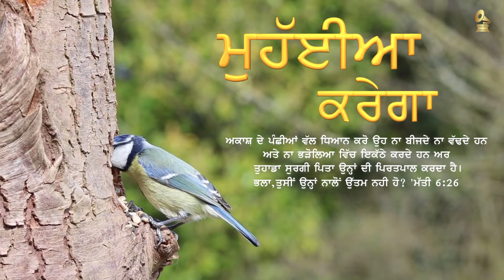Muhaiya Karega - Robin Masih - Punjabi Song - Music Video (Official) - 2024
♪ Audio Credits ♪
➤ Song                            Muhaiya Karega
➤ Vocal                           Robin Masih
➤ Feat                             Neha
➤ Lyrics & Composer    Robin Masih
➤ Record, Mix &             @JassToneMusic
     Mastering
➤ Music                          @JaswantJassa
♪ Video Credits ♪
➤ D.O.P & Video Mix       Ablaze Chris Media
♪ Production Credits ♪
➤ Director & Producer    @KulwantLadhar
➤ Publisher                      Elate Vision
➤ Banner                          Elate Vision
➤ Language                     Urdu
➤ Year                               2025
♪ Full Lyrics ♪

     Maine Tujhko Jaan Liye,
     Maine Tujhko Maan Liya!

     Vhi Kiya Jo Na Chaha,
     Phir Bhi Gale Se Lagaya,
     Dho Diya Apne Lahoo Se,
     Kar Diya Mujhko Nya!

     Vachan Se Tha Humne Ye Jana,
     Paap Tha Jo Humne Kiya,

     Kabil Na The Hum To Prabhu Ji,
     Dil Se Tera Shukriya,
     Nya Jeevan Jo Tune Diya!
♪ Full Audio Song Available on ♪
Follow Our DailyMotion Official Channel
Set Online Caller Tunes on Indian Mobile Networks :
Airtel, BSNL, Jiosaavn & Vi (Vodafone & idea )
♪ About Channel ♪
Elate Vision, Christian Music Publishers based in Zira, India. Our aim is to support and promote independent Christian artists across the world by releasing and distributing music worldwide.
♪ Our Services ♪
Get Touch With Us For :-
• Vocal Recording
• Music
• Mix and Mastering
• Music Promotion on Digital Online Platforms
• Video Shoot
• Graphic Design [Song Posters]
Drop Us 📧 Or 📞 For Any Query
Elate Vision Production
Zira, India